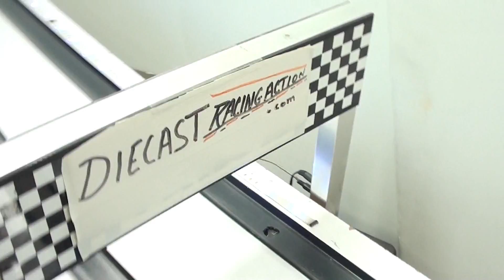Round 2 - Heat 8 - Datsun 280Z, Porsche 928 - DCR 2022 Quarter Mile Championship (Mail-In)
Event:  DCR 2022 Quarter Mile Championship (Mail-In)
Round: 2   Heat: 8 of 13

BlueLine Racing - MBX Datsun 280Z (BL12)

Poverty Hollow ADCR - HW Porsche 928 (white / blue tape)